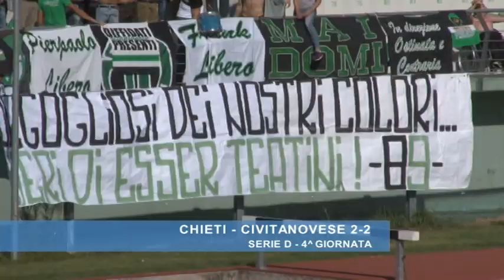Chieti - Civitanovese 2-2